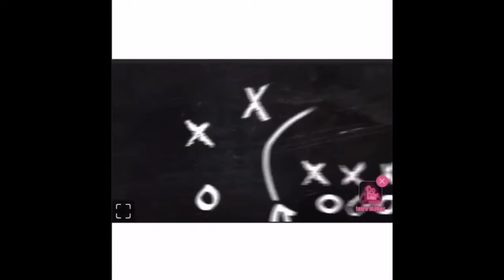Should the NCAA pay their college athletes ?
In this video i will be talking about if the NCAA should pay their student athleates. if you like this video leave a like an subscribe to the channel an if not leave a comment an let me know what you think. thanks for watching the video an supporting the channel enjoy.